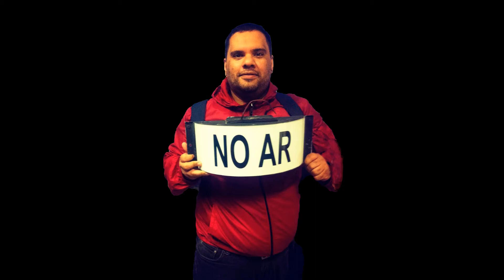São Paulo 1x1 São Bernardo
Ainda no primeiro tempo, Nestor perdeu um gol incrível, entretanto, na segunda etapa o jovem se redimiu e abriu o caminho para a goleada Tricolor.